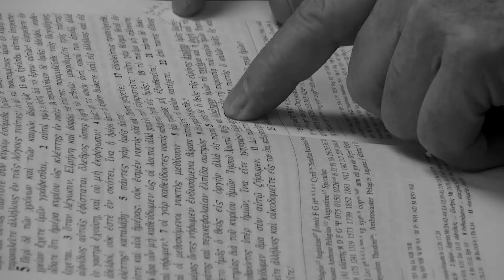CONVERSATIONS OF FAITH - A Salvationist's Perspective: 4 - "Wholly Holy" - Major Dr Alan Harley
This is the fourth Conversation in a series of talks between Salvationists Bandmaster Barrie Gott and Major Dr Alan Harley about issues of faith. This fourth session follows on from "Holiness" (Session 3), and is called "Wholly Holy".